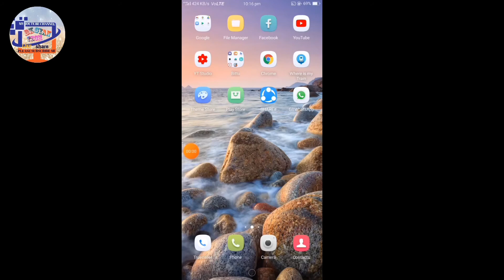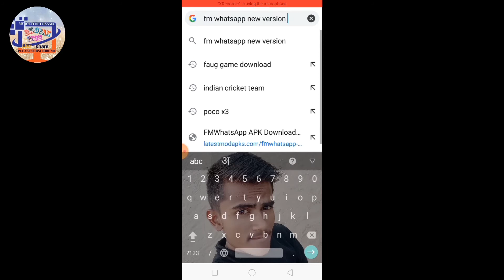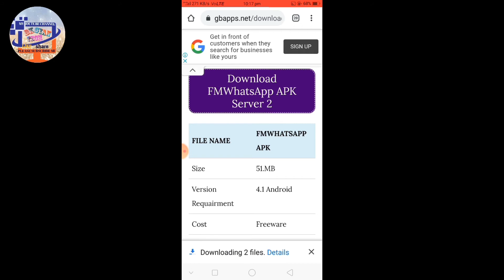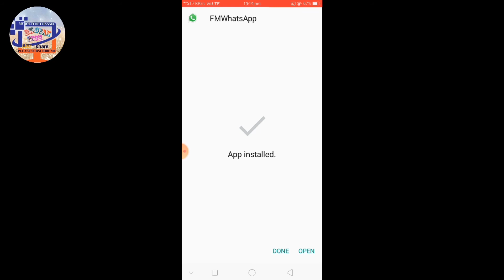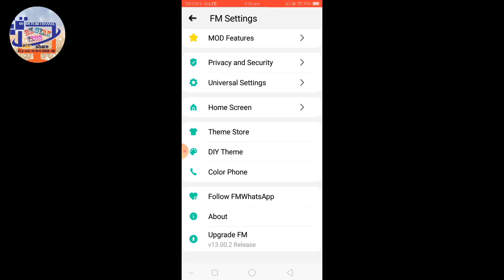How to download FM WhatsApp Latest Version 13.0.02| FM WhatsApp kaise kare download| In Hindi| 2021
🗣️🙏Helo दोस्त आज हम से आपलोग के लिए न्यू टेक्नोलॉजी से जुड़ा वीडियो लाया हु और इस Video में बताया हु की आपलोग ko es video me FM whatsapp ka new Version kaise download kar sakte hai  और इस वीडियो को पूरा देखना भाई नही तो आपलोग को समझ में नही आयगे गा भाई इसलिए इस video को पूरा देखना और वीडियो अच्छा लगे तो Video को 👍Like और Subscribe कर के इस Video को अपने दोस्त के पास 🌍share कर देना भाई और अभी तक हमारे चंनेल BK GYAN TECH को 👇सब्सक्राइब नही किये तो प्लीज 👇Subscribe कर दे भाई तो वीडियो को पूरा देखना भाई

2)} Facebook ka page id .

Fm Whatsapp new version 13.0.02
How to Fm Whatsapp new latest Version 13.0.2
How to download FM WhatsApp
How to download and install fm WhatsApp
FM WhatsApp update
 FM WhatsApp download Download FM WhatsApp
How to Download Dowa Whatsapp
Dowa Whatsapp kaise download kre
Dowa Whatsapp ko kaise open kre
Dowa Whatsapp ko install kaise kre
Yo whatsapp ko kaise download kre
How to yo whatsapp
FM WhatsApp download link 2021
FM WhatsApp new version Download FM WhatsApp kaise kare download How to download GB WhatsApp
 GB WhatsApp download link Download
GB WhatsApp
 GB WhatsApp download kaise kare GB WhatsApp download
FM WhatsApp update
How to install fm WhatsApp
FM WhatsApp install
FM WhatsApp download

FM Whatsapp All new Setting & Feature Explain in hindi FM Whatspp All Feature & Settings 2021

fm whatsap
fm whatsapp feature
how to use all settings fm whatsapp
fm whatsapp new version
use all features fm whatsapp
2020 whatsapp new updates
fm whatsapp tricks and trips
fm whatsapp new features
how to use fm whatsapp all features
fm whatsapp settings online
fm whatsapp settings last seen
fm whatsapp new features 2020
new whatsapp updatein teluguWhatsApp home screen par अपना photo कैसे लगाए
 fm Whatsapp
fm whatsapp features
fm whatsapp setting
 nr trendology
 fmwhatsapp
fm Whatsapp features in hindi 2020 fm Whatsapp all setting 2020
fm Whatsapp 2020
 fm Whatsapp latest version download kaise kare

FM whatsapp new update all settings 2020 ।। FM whatsapp use in hindi 2020 ।। fm whatsapp v12.25

fm whatsapp new update v12.25
fm whatsapp new virson all setting
fm whatsapp new virson 2020
 fm whatsapp latest virson 2021
 fm whatsapp latest virson v12.25
fm whatsapp all settings
fm whatsapp download
fm whatsapp full tutorial 2022
fm whatsapp settings
fm whatsapp settings
fm whatsapp all features
 fm whatsapp ko kaise use krai
fm whatsapp all tutorial 2020
 fm whatsapp new virson all settings

FM whatsapp all settings 2020।। FM whatsapp use in hindi 2020 ।। fm whatsapp new virson 2020

🇮🇳Jay

🇮🇳Hind

🇮🇳Jay Bhart